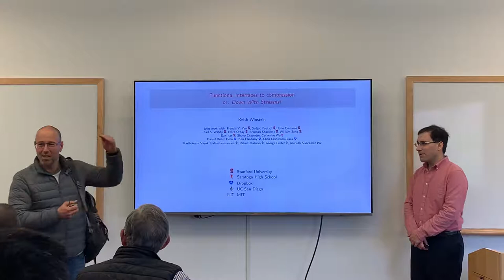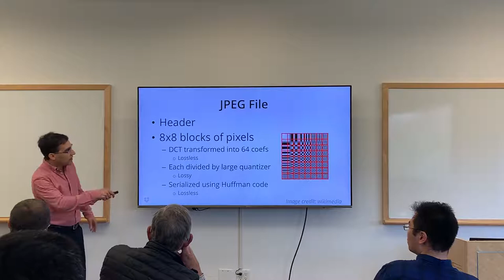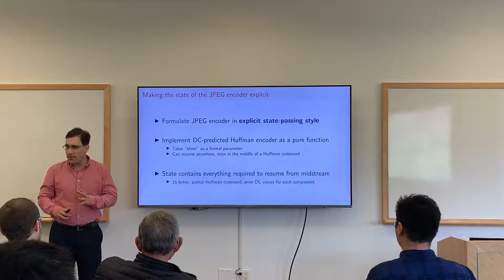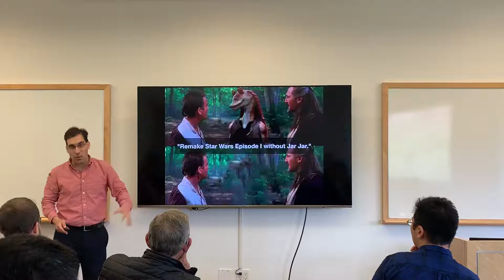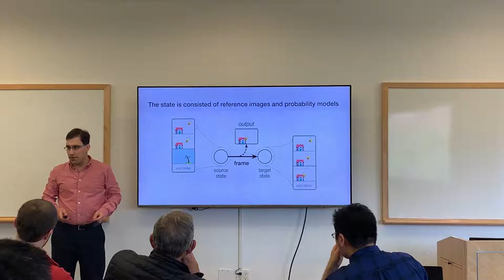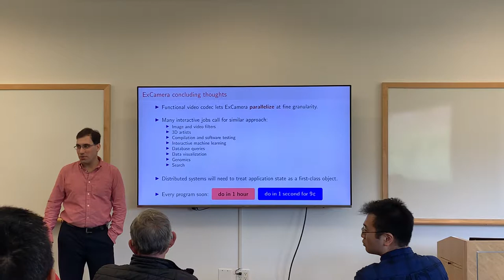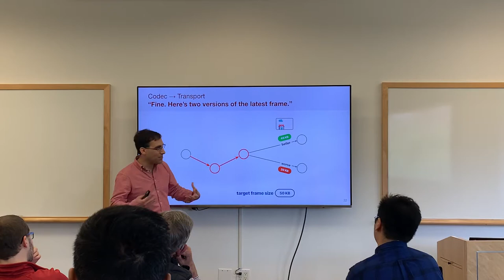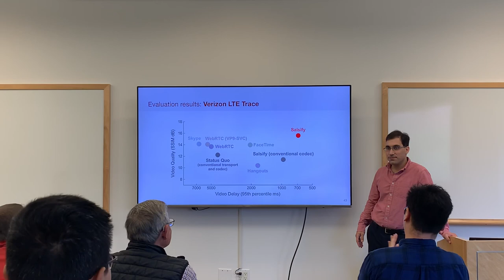Functional Interfaces to Compression (or: Down With Streams!)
Keith Winstein
Assistant Professor, Stanford

ABSTRACT:
From a computer-science perspective, the world of compression can seemlike an amazing country glimpsed through a narrow straw. The problem isn't the compression itself, but the typical interface: a stream of symbols (or audio samples, pixels, video frames, nucleotides, or Lidar points...) goes in, an opaque bitstream comes out, and on the other side, the bitstream is translated back into some approximation of the input. The coding and decoding modules maintain an internal state that evolves over time. In practice, these "streaming" interfaces with inaccessible mutable state have limited the kinds of applications that can be built.

In this talk, I'll discuss my group's experience with what can happen when we build applications around compression systems that expose a "functional" interface, one that makes state explicit and visible. We've found it's possible to achieve tighter couplings between coding and the rest of an application, improving performance and allowing compression algorithms to be used in settings where they were previously infeasible. In Lepton (NSDI 2017), we implemented a Huffman and a JPEG encoder in purely functional style, allowing the system to compress images in parallel across a distributed network filesystem with arbitrary block boundaries (e.g., in the middle of a Huffman
symbol or JPEG block). This free-software system is is in production at Dropbox and has compressed, by 23%, hundreds of petabytes of user files. ExCamera (NSDI 2017) uses a purely functional video codec to parallelize video encoding into thousands of tiny tasks, each handling a fraction of a second of video, much shorter than the interval between key frames, and executing with 4,000-way parallelism on AWS Lambda. Salsify (NSDI 2018) uses a purely functional video codec to explore execution paths of the encoder without committing to them, letting it match the capacity estimates from a transport protocol. This architecture outperforms "streaming"-oriented video applications -- Skype, Facetime, Hangouts, WebRTC -- in delay and visual quality. I'll briefly discuss some of our ongoing work in trying to compress the communication between a pair of neural networks jointly trained to accomplish some goal, e.g. to support efficient evaluation when data and compute live in different places. In general, our findings suggest that while, in some contexts, improvements in codecs may have reached a point of diminishing returns, compression *systems* still have plenty of low-hanging fruit.

BIO:
Keith Winstein is an assistant professor of computer science and, by courtesy, of electrical engineering at Stanford University. His research group designs networked systems that cross traditional abstraction boundaries, using statistical and functional techniques. Winstein did his undergraduate and graduate work at MIT and joined the Stanford faculty in 2014. From 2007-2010, he was a staff reporter at The Wall Street Journal.